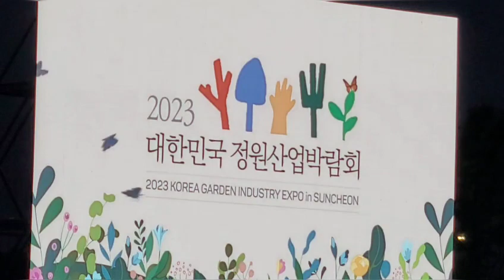에일리 댄스. 🤒 🦟 🤒 신나는 댄스곡.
에일리 댄스
신나는 노래 🎵
순천만 국제정원 박람회장에서